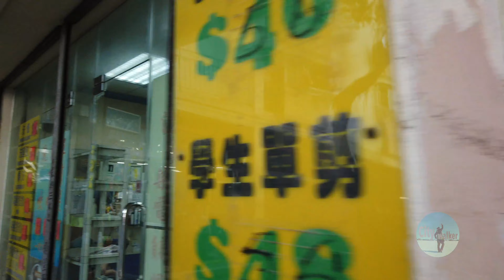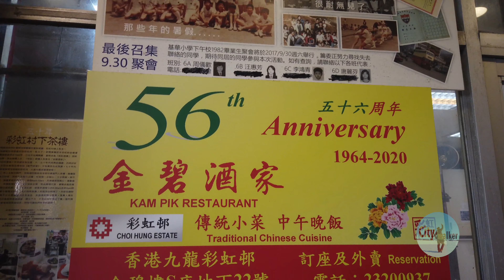[4K] Walking in Hong Kong- Walk around Choi Hung Estate 彩虹邨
彩虹邨
Choi Hung Estate (Chinese: 彩虹邨; lit. 'rainbow estate') is a public housing estate in Ngau Chi Wan, Kowloon, Hong Kong. It was built by the former Hong Kong Housing Authority (屋宇建設委員會) and is now managed by the current Hong Kong Housing Authority (香港房屋委員會). It received a Silver Medal at the 1965 Hong Kong Institute of Architects Annual Awards.

一按即 PayMe！

[4K] Walking in Hong Kong- North Point 北角,春秧街市,北角渡輪碼頭North Point Ferry Pier

[4K] Walking in Hong Kong- Tamar Park， Miniature Art Exhibition, ferry to Tsim Sha Tsui at dusk